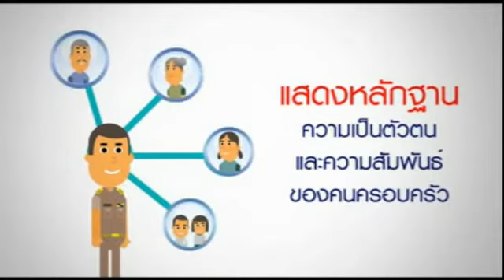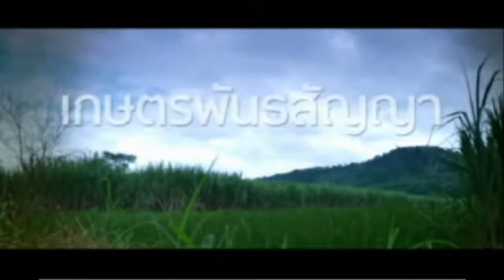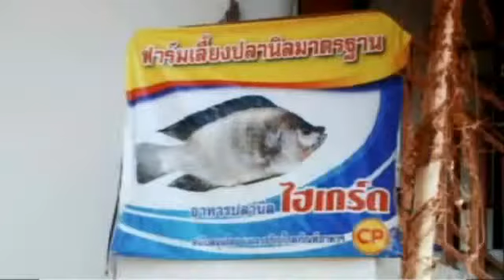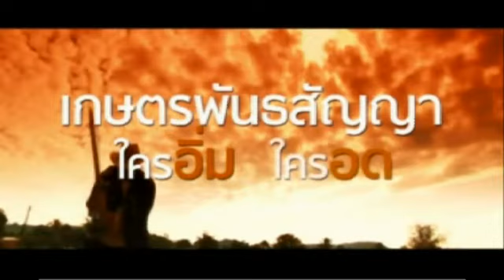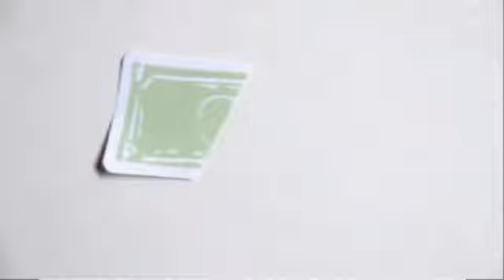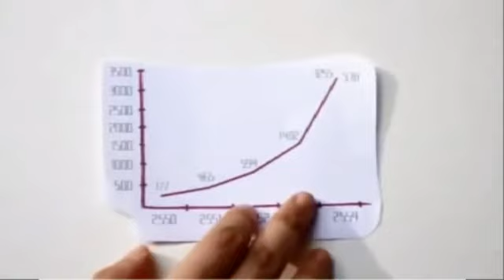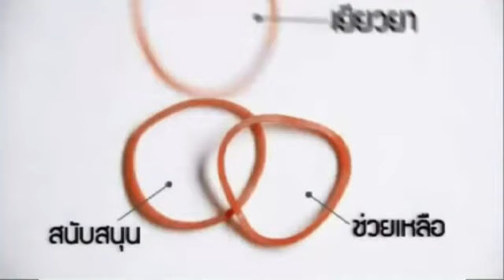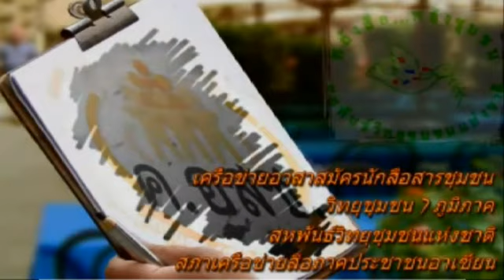ขวนคิดชวนคุย (เพื่อการปฏิรูป) วันที่่ 13 มกราคม 2559